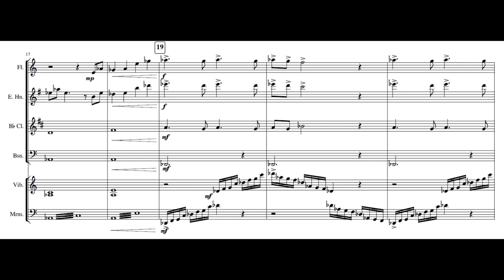PMD: Explorers of Time/Darkness/Sky - Treeshroud Forest - Woodwind/Percussion Arrangement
Parts Included:
Score
Flute
English Horn in F
Clarinet in Bb
Bassoon
Vibraphone
Marimba*

*5-octave marimba required.

Happy Thanksgiving everyone (Americans, that is)! Here's a short little arrangement of PMD2's Treeshroud Forest. I bought a physical copy of Sky over the summer, and I finally beat the main storyline on that cartridge a few weeks ago. And during that playthrough, I "re-discovered" Treeshroud Forest. I LOVE the mallet percussion runs on this piece. They provide such a beautiful shape to the song, and it works perfectly. The Lydian modes of this piece also create an atmosphere unlike others (also holy accidentals). I was also in the mood to write something for woodwinds (specifically English Horn), so I combined them both. Hope you enjoy it as much as I did.

This piece wasn't very difficult to write, probably a maximum of 10 hours in total was spent on it.

The program I used was Musescore, which is a free program with a great synthesizer. If you would like to download, check it out

Have a piece of video game music you'd like to see me arrange?